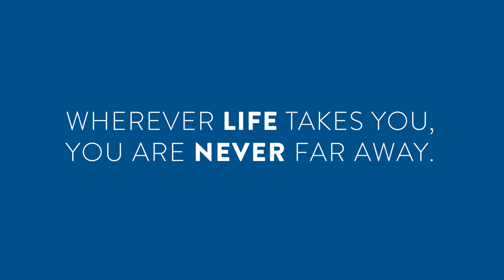2020 Message for the Class of 2020: Grant Poulter (2001)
Every day this month, in recognition of the end of Year 12, the CGA are publishing a message of support for the Class of 2020. We are excited to welcome the Class of 2020 into our strong and proud community of 28,000 Grammarians.